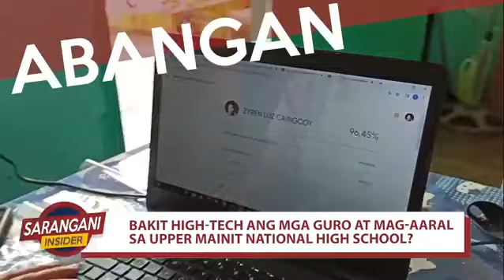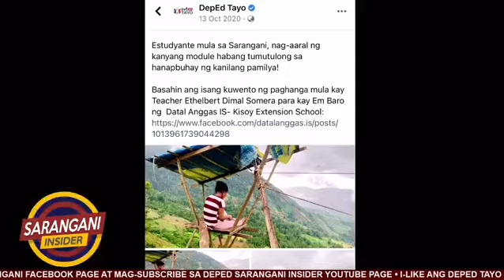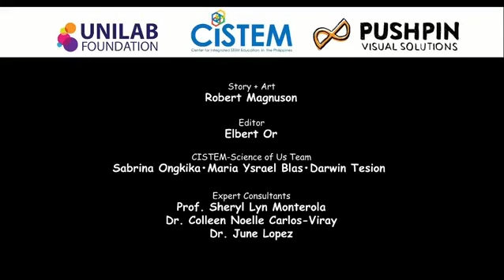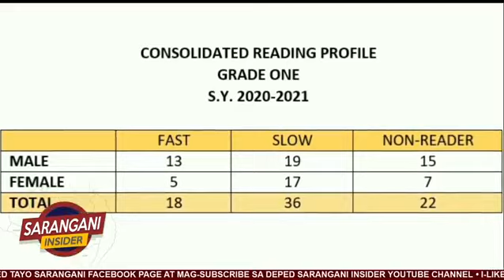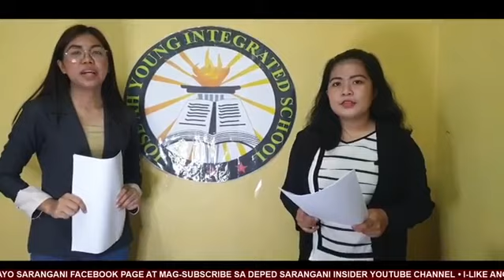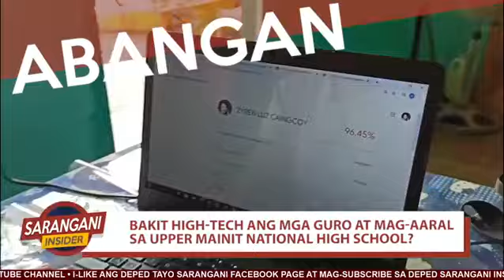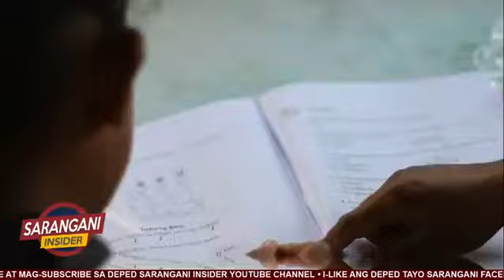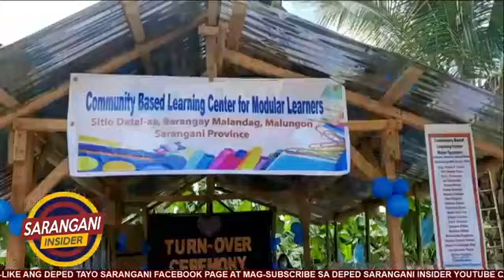DepEd Sarangani Insider FULL EPISODE - March 4, 2021